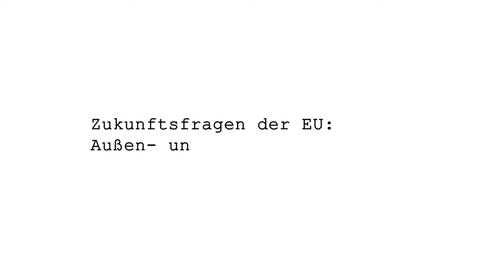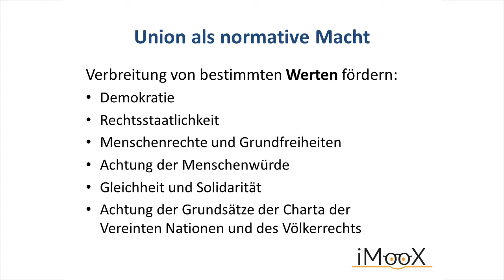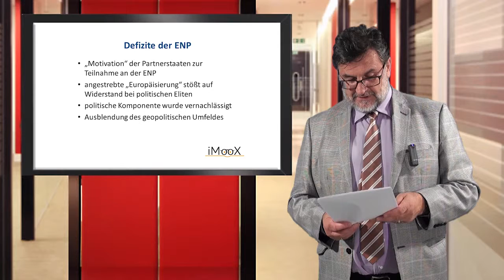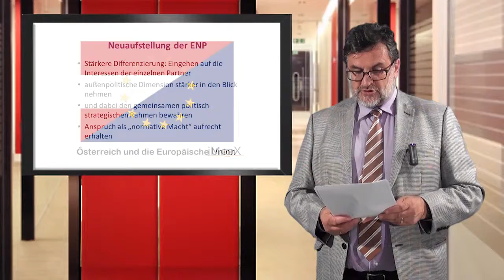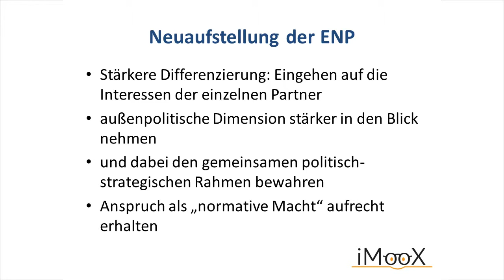[EU-MOOC] 08 Zukunftsfragen der EU: Außen- und Sicherheitspolitik